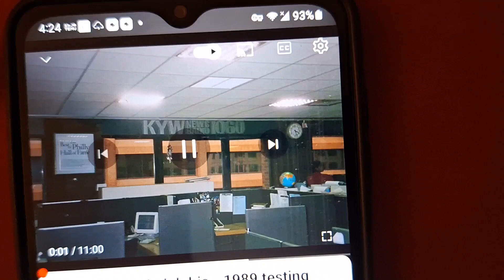KYW 1060 Philadelphia 1989 Theme